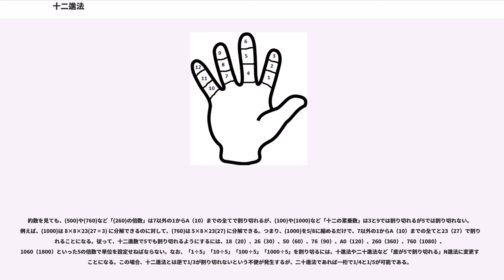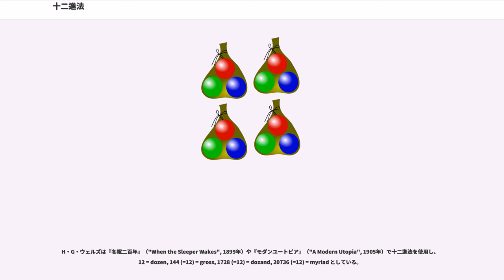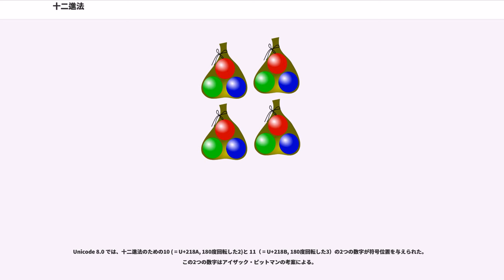十二進法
十二進法（じゅうにしんほう）は、12 を底（てい）とし、底およびその冪を基準にして数を表す方法である。

十二進記数法とは、十二を底とする位取り記数法である。十二進法での位取りでは、通常は 0, 1, 2, 3, 4, 5, 6, 7, 8, 9, A, B の計十二個の数字を用い、十を A , 十一を B , 十二を 10 , 十三を 11 と表記する。なお、8 と B が紛らわしいことを理由に、"Ten"と"Eleven"の頭文字を取って、十を T 、十一を E と表記する例もある。

本節では慣用に従い、通常のアラビア数字を十進記数法で表記し、十二進記数法の表記を括弧および下付の 12 で表す。また、必要に応じて、十進記数法の表記も括弧及び下付の 10 で表す。十二進記数法で表された数を十二進数と呼ぶ。十二進法の位取りでは、左に一桁動くと 12倍 になり、右に一桁動くと 1/12 になる。言い換えると、整数第二位は「十二の位」、整数第三位は「百四十四の位」である。

(12) という表記において、左の「1」は十二を意味し、右の「2」は二を意味し、合わせて「十四」を意味する。

同様に、十二進記数法では、(39) は 45 (3×12 + 9) を、(50) は 60 (5×12) を、(100) は 144 (1×12) を、(1A6) は 270 (1×12 + 10×12 + 6) を、(500) は 720 (5×12) を、(1000) は 1728 (1×12) を、(11A8) は 2000 (1×12 + 1×12 + 10×12 + 8) を、(6000) は 10368 (6×12) を、(10000) は 20736 (1×12) を、それぞれ意味する。

従って、十進法の「 45 × 16 = 720 」は、十二進法では「 (39) × (14) = (500) 」と表記される。また、六十進法の補助基数を十進法から十二進法に直すと、例えば「10 時 30 分」は「(A) 時 (26) 分」と表記され、「 2,15 ÷ 20 = 6;45 」は「 (2,13) ÷ (18) = (6;39) 」と表記され、その意訳「 135 ÷ 20 = 6+(45/60) 」も「 (B3) ÷ (18) = {6+(39/50)} 」 となる。

以下の表に、十二進数で表記した十二の累乗数と、それを六進数（底が三の二倍）、十進数（底が五の二倍）、二十進数（底が五の四倍）に換算した数値を掲載する。万や億との対比を判り易くするため、桁は四つごとに区切る。

十二進数は底が三の四倍で、二十進数と同じく「底が奇数の四倍」であるが、桁の繰り上がりが三～四桁レベルでは十進数より一倍半から二倍ほど遅く｛ (10000) = (20736) ｝、二十進数より二倍半から五倍ほど速い｛ (5000) = (11C0) = (8640) ｝。また、十二の累乗数と二十の累乗数を対比すると、十二の六乗と二十の五乗が最も接近する｛両者とも(300万)前後。(10A3A28) = (100000) = (3200000) ｝。同じ「底が三の偶数倍」である六進数とでは、三乗では六進数より八倍遅く｛ (1000) = (12000) = (1728) ｝、四乗では六進数より十六倍遅い。

桁が一つ動く度に数が12倍変わるため、小数第一位は「十二分の一の位」、小数第二位は「百四十四分の一の位」となる。従って、十二進法では、(0.1) は 1/12 (1÷12, 1×12) を、(0.5) は 5/12 (5×12) を、(0.01) は 1/144 (1×12) を、(0.03) は 3/144 (3×12) を、(0.14) は 16/144 (1×12 + 4×12) を、(0.001) は 1/1728 (1×12) を、それぞれ意味する。

小数の (3.9) は「45/12」を意味し、小数の (0.39) は「45/144」という意味になる。従って、十進数の 3.75 は十二進数では (3.9) となり、十進数の 0.3125 は十二進数では (0.39) となる。前者は 3 + 75/100 (= 3/4) と 3 + 9/12 (= 3/4) が 15/4 で同値となり、後者は 3125/10000 (= 3125/10 = 5/16) と 45/144 (= 45/12 = 5/16) が同値になるからである。

同じく、十二進法の (0...